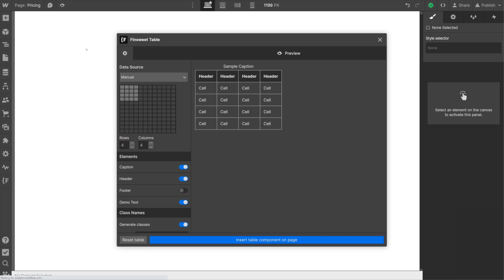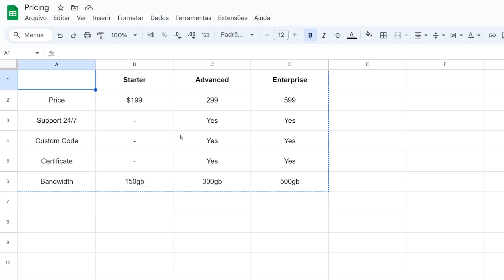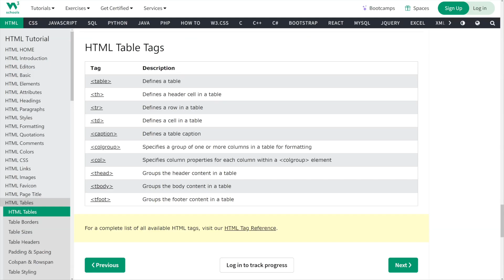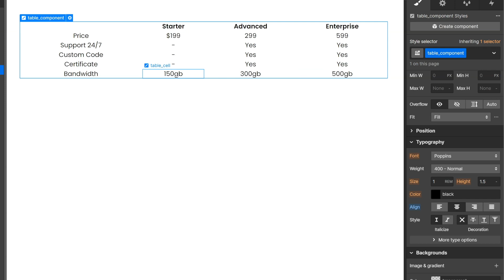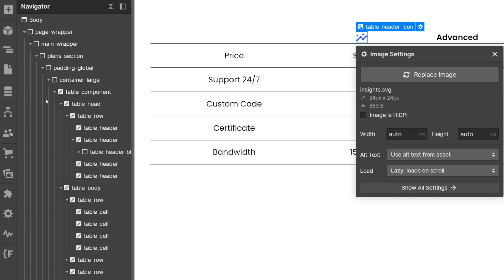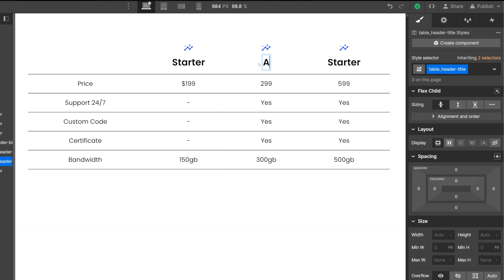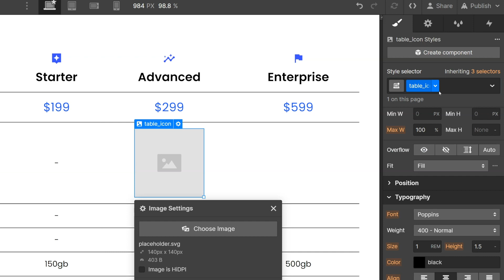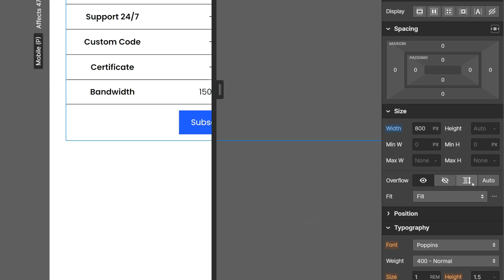How to build HTML tables in Webflow with Finsweet Table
Build a pricing table in Webflow with semantic HTML table tags.

Watch Joe Krug give a rundown of all the powerful capabilities of the new Finsweet Table app. Learn how to create and customize your table visually, import or copy data, and style your HTML table with full design control inside Webflow.

// ABOUT US

// SOCIAL